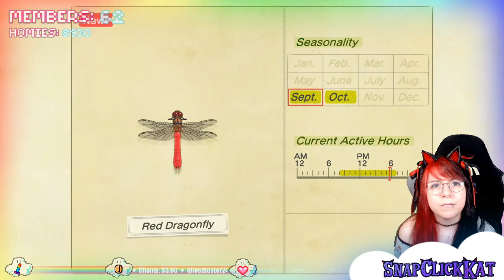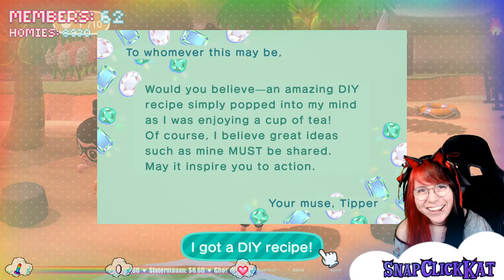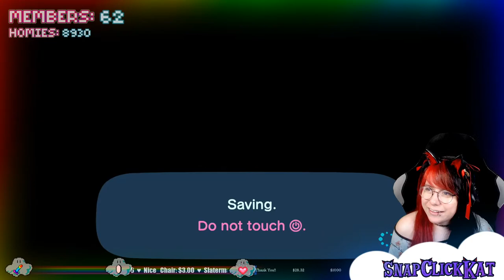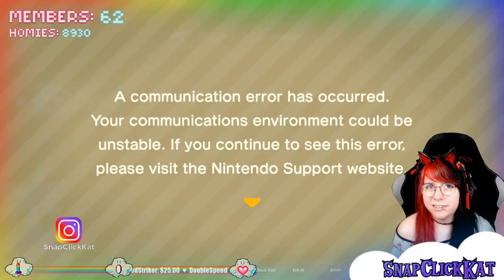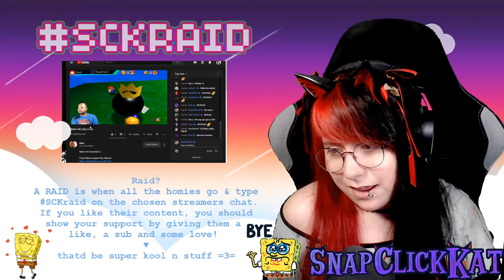September Catchn' ~ ♥ Animal Crossing : New Horizons ♥ ~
Its our 1150th stream, phew ~

Become a member to join my island ^o^ ♥

Thank you so much for supporting me on my journey on becoming a full time content creator! It means the world to me!

4.20$ : Wiz n Snoop Song + Breather
6.66$: Sponge Jump Scare
7.77$: Spongebob dadiladiladia
Under 19.99$ : Oh yea Sponge~
25$: Spongebob 25
20$ - 49.99$ : sponge throwing hearts
50$+ = Drunk Spongebob

**Tag me on discord, twitter or instagram with your merch!**

SnapClickKat
Austin, Texas
78720
**recommend sending packages through USPS**

♡D Badge and custom emojis! Stand out in the chat~
♡YOU choose the amount! :
♡or- Pay 4.99$ a month through youtube by hitting that JOIN button!

[Rated M] *Warning* - Loud screams or jump scares may happen